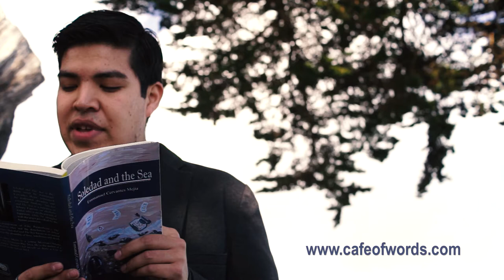Soledad and the Sea by Emmanuel Cervantes Mejia | Chusma House Publications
Soledad and the Sea:

Johnny Espiritu is an alcoholic writer who decides to take one last mindless walk around town before he is to commit suicide. On this walk and in the depths of his alcoholism, loneliness, and suicidal ideation, he becomes infatuated with Soledad, a young woman who takes an interest in him. Responding to the human instinct of survival, he falls in love and finds that the trenches of infatuation are as deep as the trenches of his own mind.